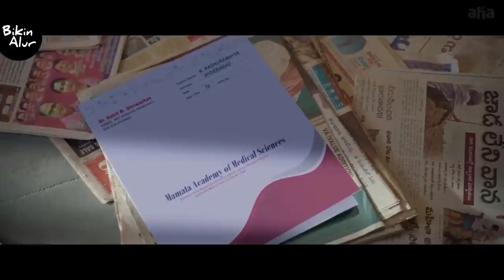Pemuda ini berjuang untuk menjadi juara dunia Panahan , alur cerita film india lakshya 2021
di video kali ini saya akan merangkum sebuah alur film yang berjudul LAKSYA
film yang dirilis pada tahun 2021 ini menceritakan tentang seorang pemuda yang berjuang untuk menjadi juara dunia panahan
 namun ia terjerat obat obatan terlarang

lakshya 2021
lakshya 2021 full movie
lakshya 2021 full movie hindi dubbed,
lakshya 2021 trailer,
lakshya 2021 full movie in hindi
lakshya 2021 telugu movie
lakshya 2021 telugu full movie
lakshya 2021 full movie malayalam
lakshya 2021 pw
lakshya 2021 physics wallah
lakshya 2021 full movie download in hindi dubbed
alur cerita film india,
alur cerita film india terbaru,
alur cerita film india terbaru 2022,
alur cerita film india terbaik,
alur cerita film india romantis,
alur cerita film india sedih,
alur cerita film india shahrukh khan,
alur cerita film india mahesh babu,
alur cerita film india 2022,
alur cerita film india raatchasi sub indo,
alur cerita film india allu arjun,
alur cerita film india balas dendam keren,
alur cerita film india ajay devgan,
alur cerita film india asoka,
alur cerita film india allu arjun terbaru,
alur cerita film india action terbaik,
alur cerita film india anak miliarder pura pura miskin,
alur cerita film india anak orang kaya pura pura miskin,